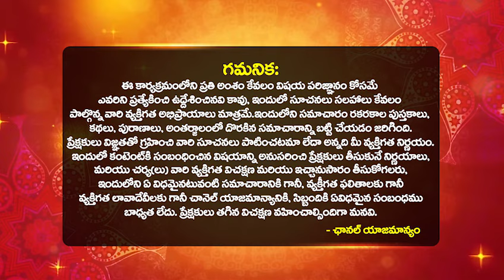మార్చి 25 హోళీ పౌర్ణమి + గ్రహణం రోజు పాటించవలసిన నియమాలు|Astrologer Dilip Sharma |Bhakthi Samacharam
మార్చి 25 హోళీ పౌర్ణమి + గ్రహణం రోజు పాటించవలసిన నియమాలు | Astrologer Dilip Sharma | Importance & Significance Of Holi In Telugu | Significance Of Holi Pournami | Money Attracting Items | Bhakthi Samacharam